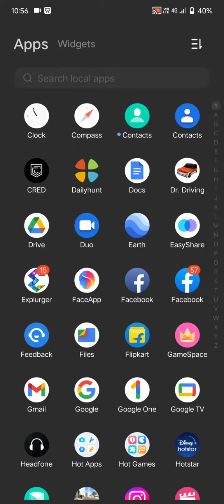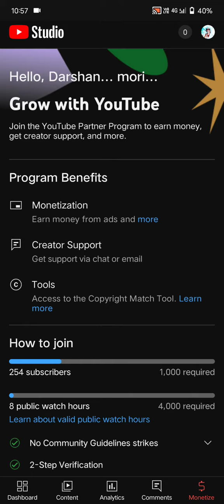1000 Subscribers 4000 घंटा Watchtime एक साल में नहीं हुआ । तो क्या होगा ?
વર્ણન

Manoj Dey
1.4 લાખ
પસંદગીઓ
24,58,423
જોવાયાની સંખ્યા
2020
9 જૂન

MY GEARS :-

50MM LENS
CAMERA TRIPOD
 વર્ણન

Manoj Dey
1.4 લાખ
પસંદગીઓ
24,58,423
જોવાયાની સંખ્યા
2020
9 જૂન

MY GEARS :-

50MM LENS
CAMERA TRIPOD

1k play button
1k youtube play button
youtube 1k views free
free 1k views youtube
1k youtube views
youtube 1k play button
free 1k views
free 1k youtube views
1k youtube views free
1k youtube channel for sale